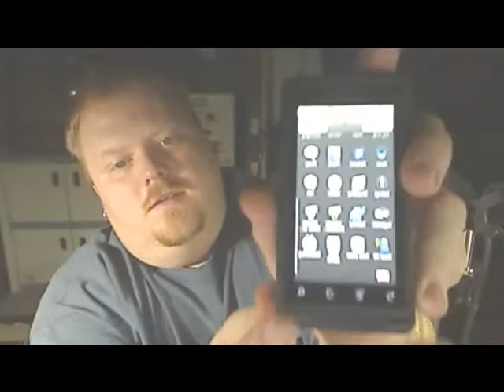FIRST LOOK: ustream app for the motorola droid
there are ustream apps for the motorola droid  ustream live broadcaster and ustream viewer
both are free apps and work very very well all you need is a wifi or 3g connection